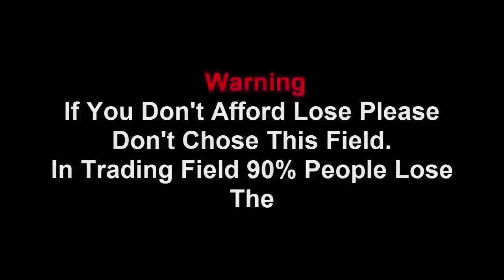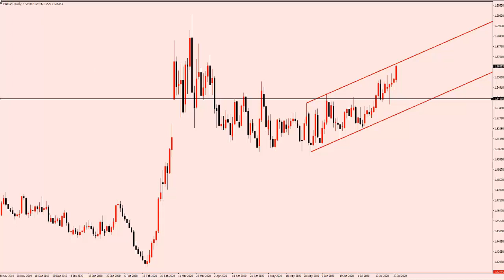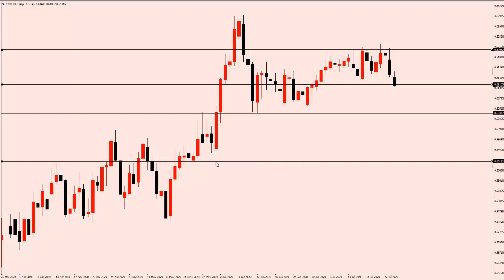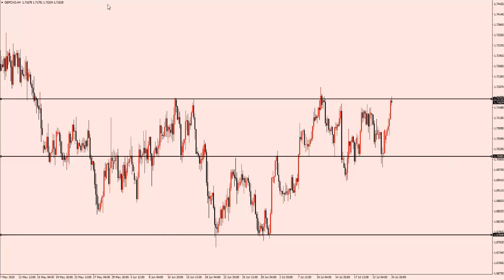Forex Multiple Time Frame Strategy -Forex Trading Strategy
Free FX Signals App